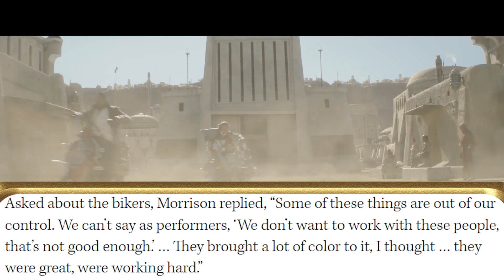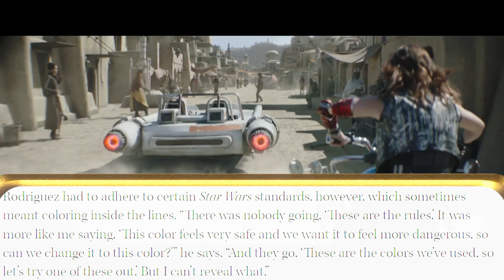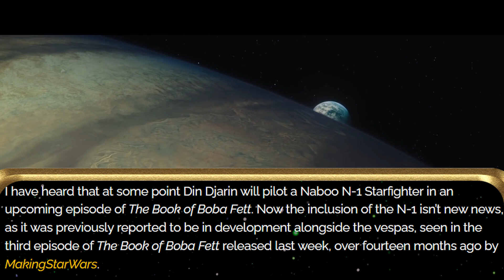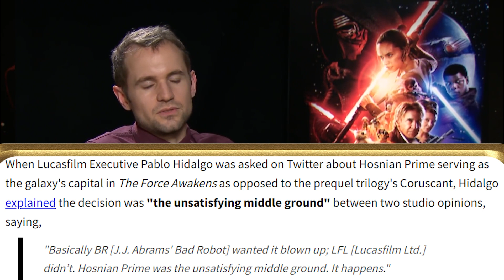BOBA DARSTELLER MAG SEINE ROLLE NICHT?! NEU! Diese Entscheidung hätte Star Wars FÜR IMMER VERÄNDERT!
BOBA DARSTELLER MAG SEINE ROLLE NICHT?! Diese Entscheidung hätte Star Wars FÜR IMMER VERÄNDERT!
💥ALLE MÖGLICHEN SPIELE DEUTLICH GÜNSTIGER BEI INSTANT GAMING (Werbung):
Meine Grafikkarte:
Mein Headset:
Meine Webcam:
Mein Greenscreen:
Meine Beleuchtung:
Meine Kamera:
Mein Stativ:
Mein On-Kamera Mikrofon:
Mein Schnittprogramm:
Generelle Quellen:
- Wookiepedia
- Jedipedia
- Quora